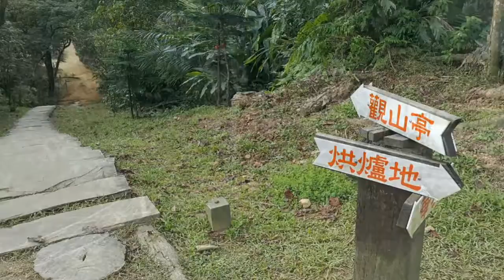20180115烘爐地觀山步道